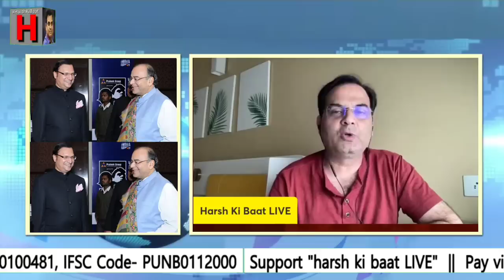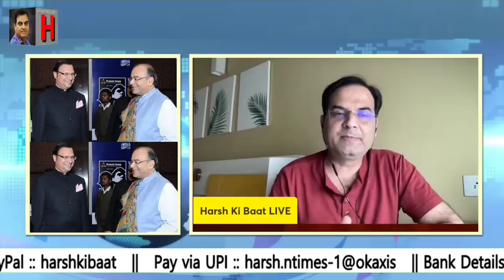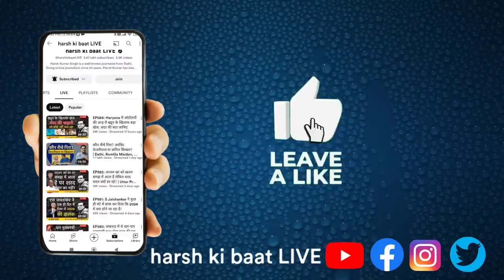Rajat Sharma की मोदी-शाह के दौर में क्यों कम हुई हैसियत? | BJP से पुरानी जैसी यारी नहीं रही !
देश-दुनिया की खबरों पर चर्चा

EXCLUSIVE STORY || 31 July 2023